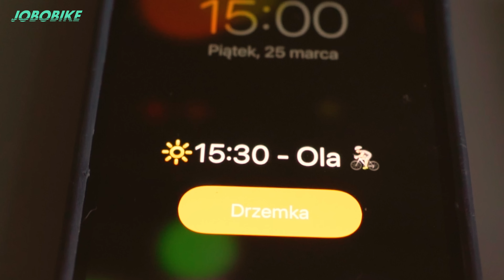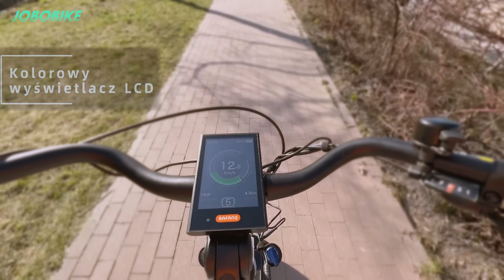JoboStory | Lyon & Linda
Wiosna nadchodzi!
Marzysz o tym, aby po ciężkim dniu pracy pojechać na wycieczkę na Jobobike? Pierwszego kwietnia ukaże nam się Lyon – rower zaprojektowany dla mężczyzny kochającego życie w mieście. Razem z Lindą stanowić będą wspaniałą parę.🏙️🚲

W tej opowieści Adam umówił się z Olą na randkę po pracy. Śpieszył się, bo spotkanie było zaplanowane na 15:30, a była już 15:00. Adam wsiadł na swój Jobobike Lyon i dzięki temu dojechał na czas🕞...

💖Spodobał Ci się film? Zostaw nam komentarz.

❣️Śledź nas, by być na bierząco.
📧Jak się z nami skontaktować?
Add.：JOBO Europe Sp. z o. o. Gromadzka 5 05-806 Sokołów ,Poland